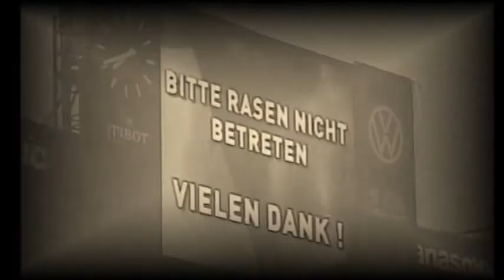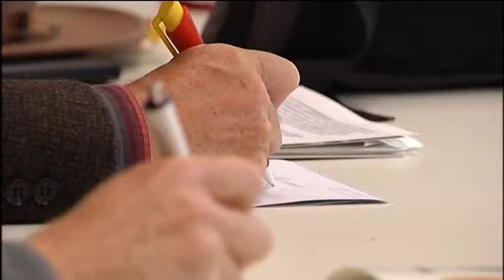Gewalt gehörts ins Abseits - Projekt-Vorstellung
Der Südbadische Fußballverband präsentiert in Kooperation mit TV Südbaden das Gewalt-Präventions-Projekt "Gewalt gehört ins Abseits"